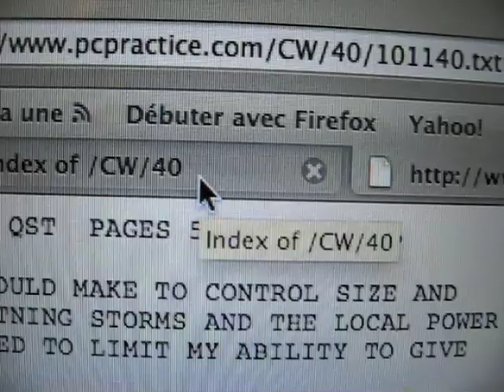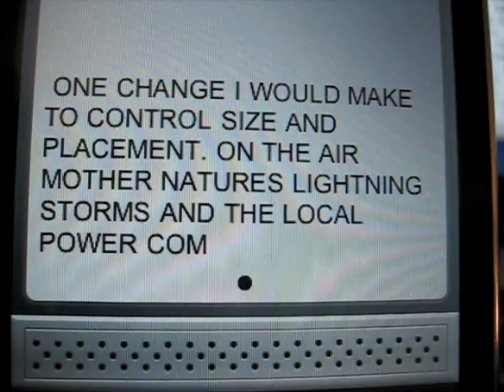Morse-it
Morse-it V2.0 for iPhone